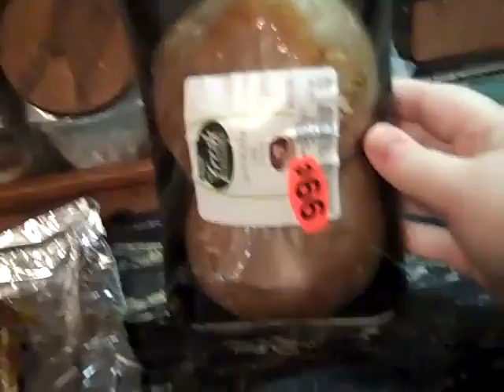My New Year's Eve